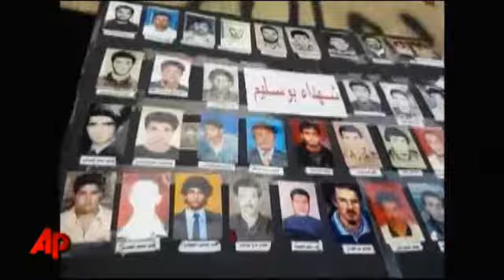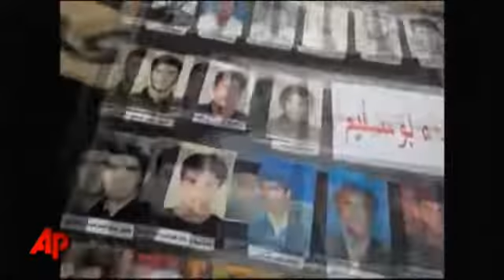War Is A Fearful Thing - by Chris The Poet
A short film of the recent conflicts set to my music